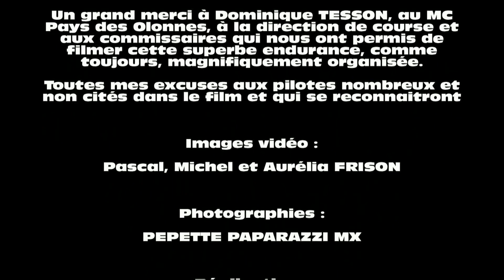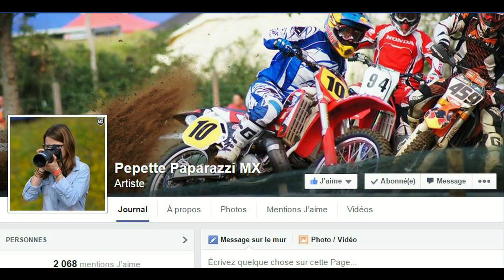Endurance Moto Cross - Ronde du Coudriou - short version 2014 octobre 26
Version courte comprenant les photos de PEPETTE PAPARAZZI MX à partir de la 33 ème minute de l'endurance moto cross de Chateau d'Olonne en Vendée avec la victoire de Mickaël et Zachary Pichon devant David Herbreteau et Rigaudeau, avec la 2 ème place NCB d'Adrien Corvisier et Jérémy Frison